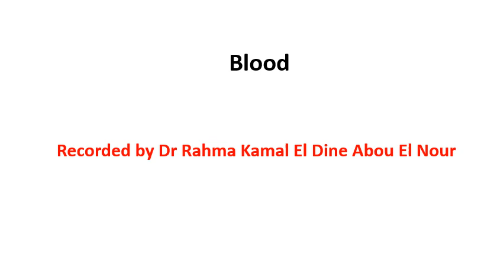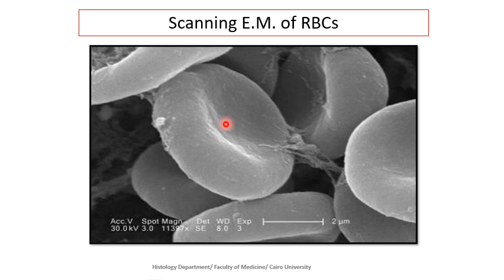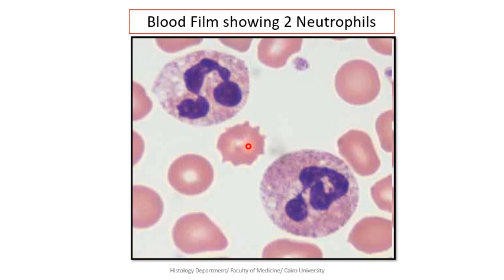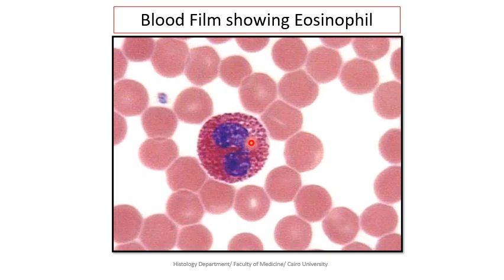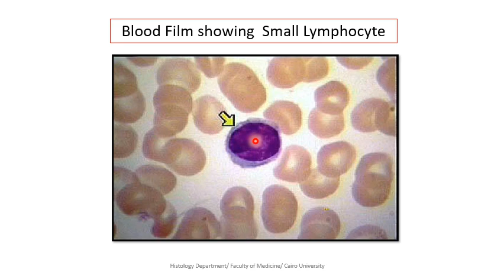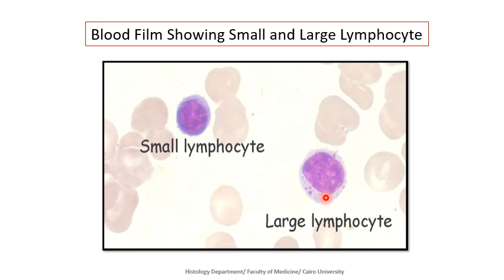blood practical for dentistry school